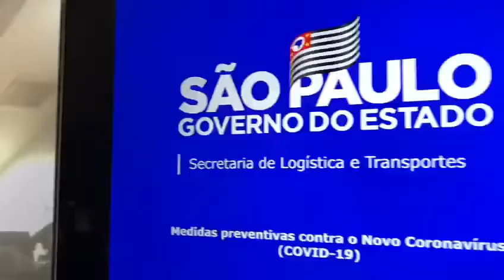Reunião Virtual de Secretariado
Nossa reunião semanal com os secretários e presidentes de empresas públicas está sendo feita de forma virtual, por videoconferência. O Governo de SP não pode e não vai parar. É fundamental que a população também se conscientize e siga as orientações das autoridades para evitar a disseminação do coronavírus. Estamos trabalhando para proteger os brasileiros de São Paulo.